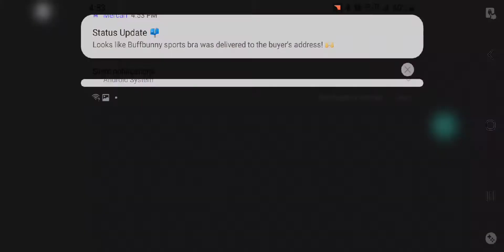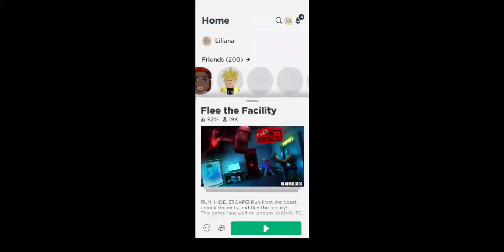Playing Flee With Kitty Squad Again! || Gaming Kittyz